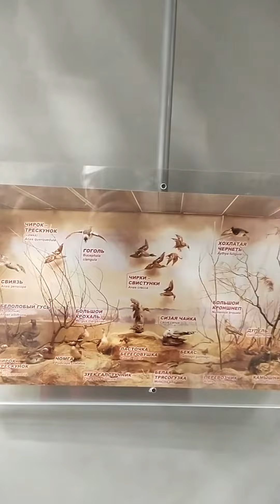Заповедник и музей зубров в Подмосковье в сентябре!!